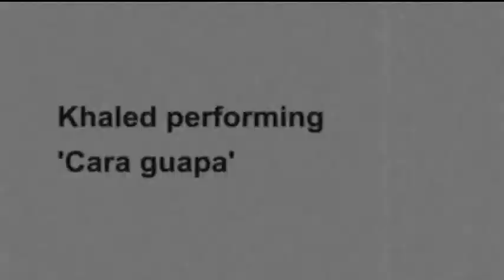Hoboken Music with Khaled on the roof (2)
Hoboken rooftop jams continue with Khaled.  This is an instrumental titled Cara Guapa.